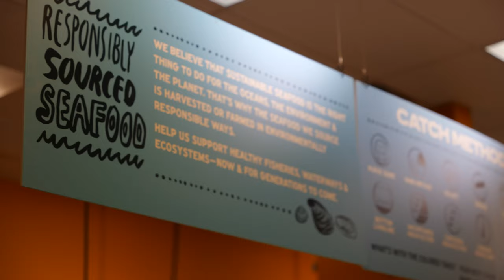Fish Heads: seafood buyer Daisy Berg New Seasons Market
Interview with Daisy Berg, Seafood Buyer for the New Seasons Market/New Leaf Market retail chain, on the role retailers play in driving interest in local sustainable seafood options.